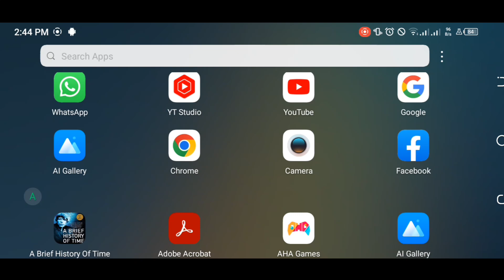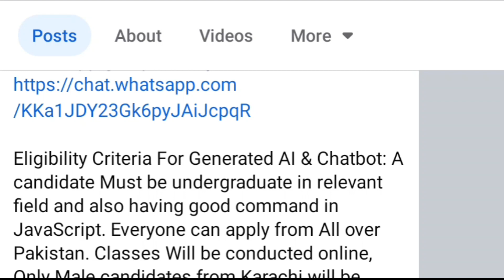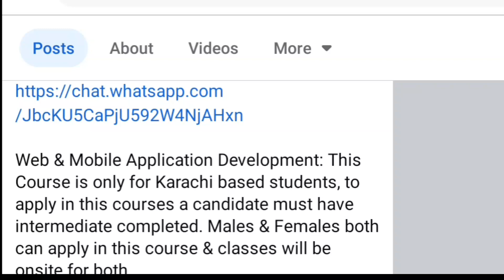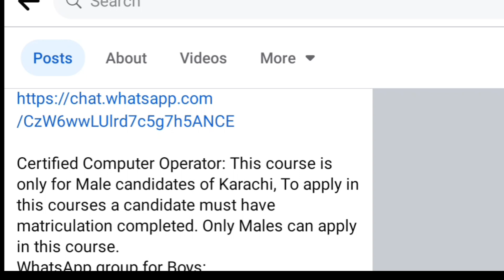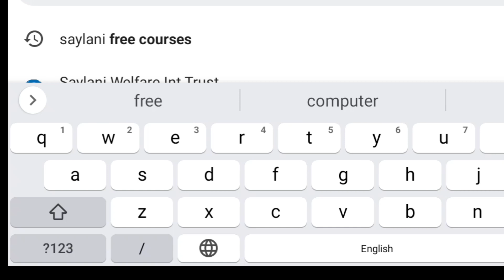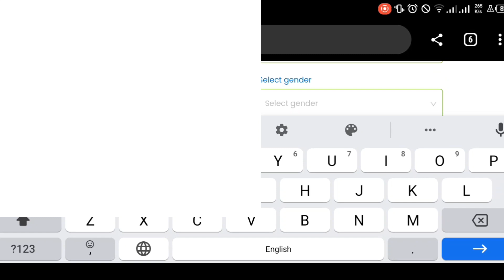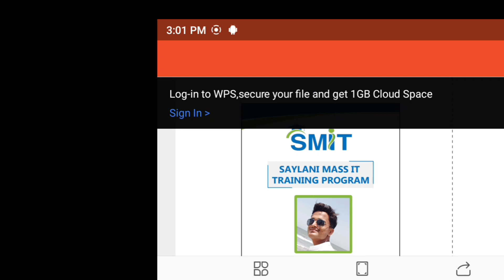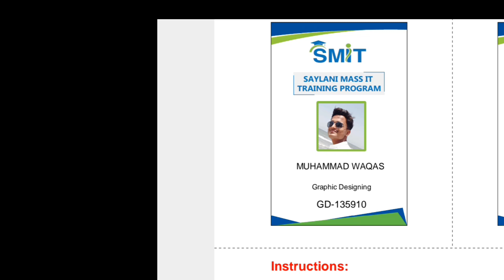saylani free computer courses || mobile se apply kese keren | konsay courses hn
saylani past paper MCQs

is video me hm saylani me ae hue free computer courses k bare me Jane gay aur in courses me apply / admissions/ registration etc kese kerni h aur mobile se admit card kese download kese keren sirf isi ek hi video me hm sari malommat de den gay aakhir tk hamare sath jure rahen aur hmare channel ko subscribe kere mazeed esi videos k Lea. shukria

saylani free courses
saylani me Kon Kon se computer courses ae hn
free courses  it Free courses in Karachi 2023
how to download admit card of saylani free courses
saylani free courese in Karachi
complete guideline is ek video me kese dakhla Len free computer courses me

Saylani Welfare latest IT courses Admission 2023 | How To Apply For SMIT Courses | Dear Youth of Pakistan: We are pleased to announce our latest IT courses on the occasion of Eid! Our courses are designed to equip you with the necessary skills and knowledge to succeed in today's digital world. So whether you are looking to start a career in IT, enhance your existing skills, or simply explore your interests, our courses are perfect for you. Don't miss this opportunity to expand your knowledge and take your skills to the next level. Register now to secure your spot in our IT courses. Eligibilty Criteria For Flutter: A candidate Must having Intermediate Cleared. Everyone can aply from All over pakistan. Classes Will be conducted online, Only Male candidates from Karachi will be having Onsite classes. Whatsapp group for Boys Eligibilty Criteria For Generated AI & Chatbot: A candidate Must be undergraduate in relevant field and also having good command in Javascript. Everyone can apply from All over pakistan. Classes Will be conducted online, Only Male candidates from Karachi will be having Onsite classes. Whatsapp group for Boys 3D Animation: This course is only for Karachi Based Students, To Apply in this course a candidate should have good command on Adobe Illustrator & Adobe Photoshop. This course is only for Males. Whatsapp group for Boys Web & Mobile Application Development: This Course is only for Karachi based students, to apply in this courses a candidate must have intermediate completed. Males & Females both can apply in this course & classes will be onsite for both. Whatsapp group for Boys Graphic Designing: This Course is only for Karachi based students, to apply in this courses a candidate must have matriculation completed. Males & Females both can apply in this course. Whatsapp group for Boys Certified Computer Accountancy: This course is only for Male candidates of Karachi, To appply in this courses a candidate must have matriculation completed. Only Males can apply in this course. Whatsapp group for Boys Certified Computer Operator: This course is only for Male candidates of Karachi, To appply in this courses a candidate must have matriculation completed. Only Males can apply in this course. Whatsapp group for Boys Note: The Aspirants of Flutter, Generated Ai & Chatbot, 3D animation & Web & Mobile App Development must have their own laptops either online or onsite. After submission of form please bring your admission form with required documents for attestation at given locations: Address: Gulshan Campus (2nd Floor, Mumtaz Mobile Mall, Gulshan Chowrangi)/ A-25, Saylani Head office, Char Minar Chowrangi Bahadurabad. Gulshan Campus Location Headoffice campus Location All the students are advised to fill the form by using laptop or PC, otherwise admit card would not download. It is also mandatory for outstation Students to Email Their Credentials with Downloaded admit card for verification & Attestation.  All the candidates are advised to share this post with in your family, friends & office circles so that everyone can apply in their desired fields.